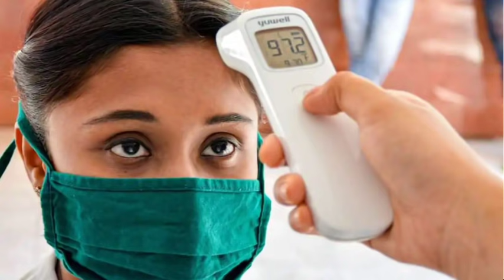அடுத்த அதிர்ச்சி..! மாவட்டம் விட்டு மாவட்டம் செல்ல தடை | Tamilnadu Lockdown news